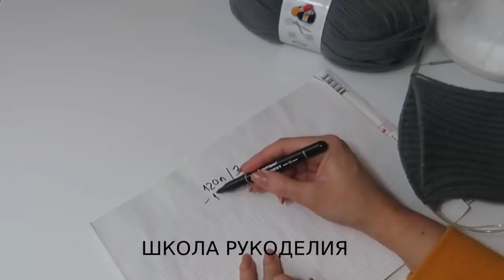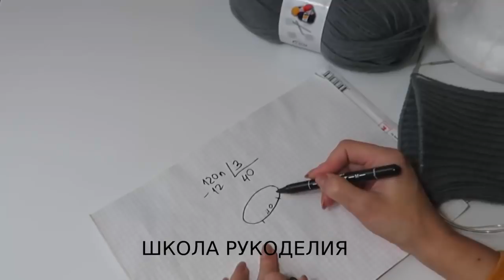ТЕПЛАЯ ЗИМНЯЯ ДВОЙНАЯ ШАПКА С МЕХОВОЙ ПОДКЛАДКОЙ.УНИВЕРСАЛЬНАЯ ШАПКА СПИЦАМИ РЕЗИНКОЙ 2Х2 ДЛЯ ВСЕХ.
УРОКИ ВЯЗАНИЯ КРЮЧКОМ
мужская шапка спицами kniting шапка спицами женская